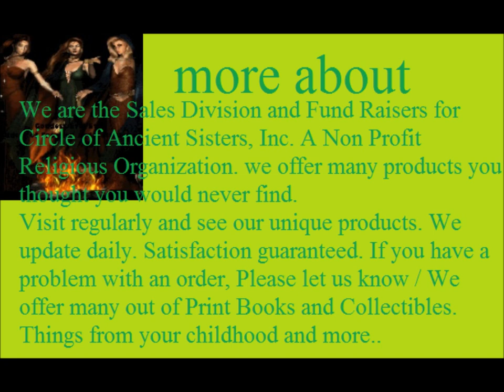Check out this great online store